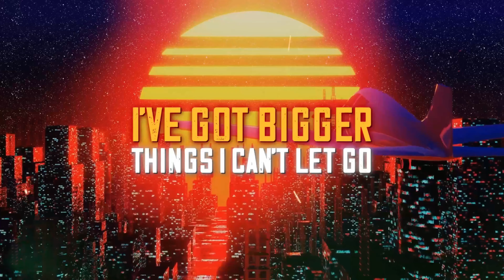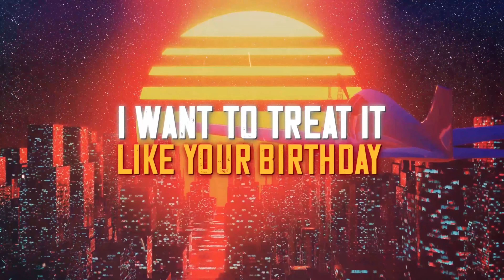PrendaSoLit x Biggz - Only We Should Know (Lyric Video)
Prod. Fly Melodies

non-profit promotional release, RIP Biggz